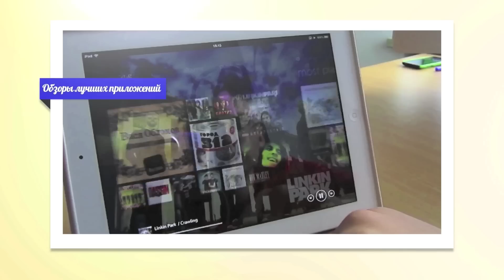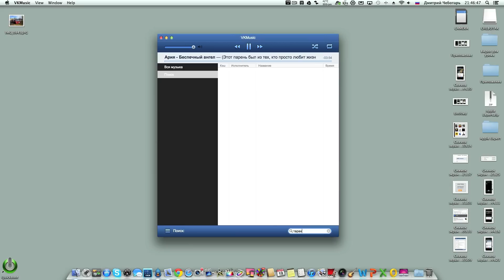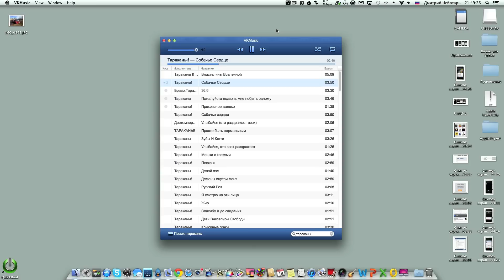VKMusic для Mac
Скачать приложение можно тута:
Бесплатно